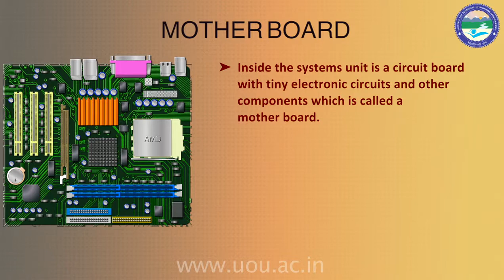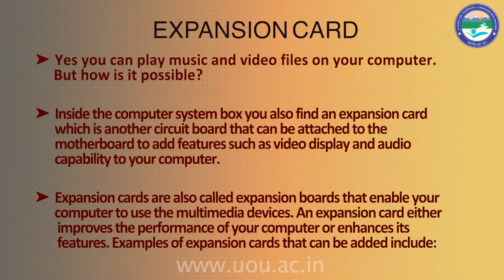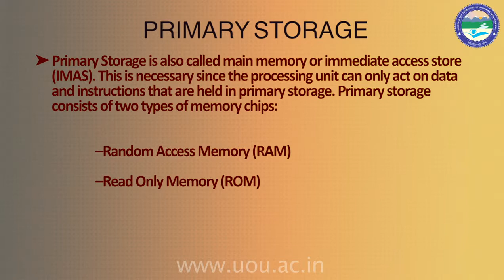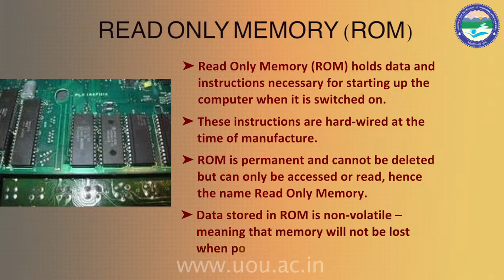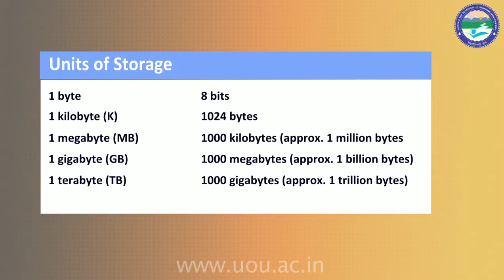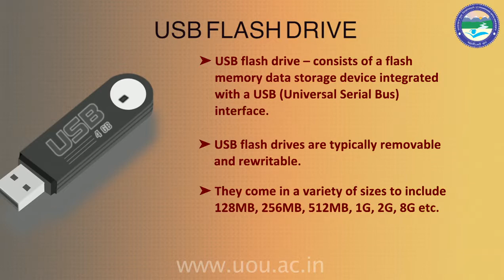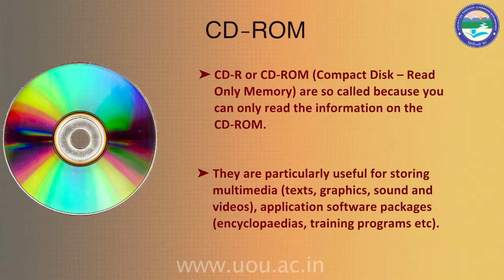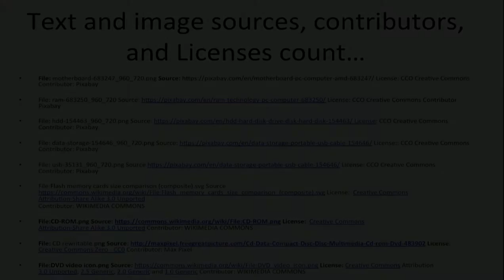Process and Storage Devices